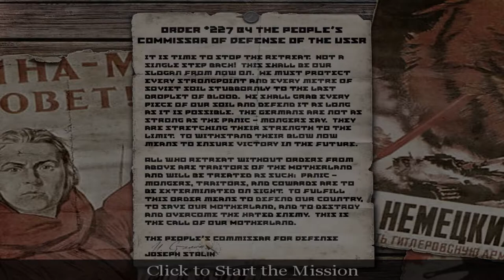Chronicle of War - 1942 September 18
Stalingrad, USSR
Private Alexei

Take the taken city...

The video is reproduced from the video game Call of Duty.
The events and characters involved are purely fictional and coincident.